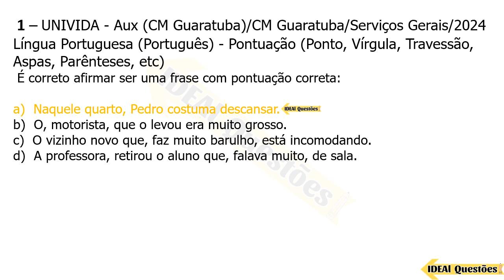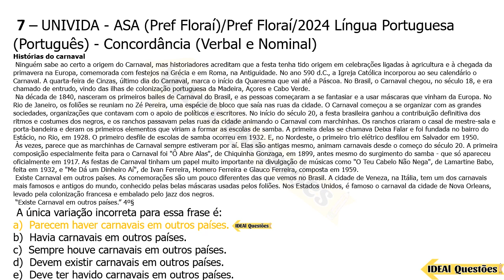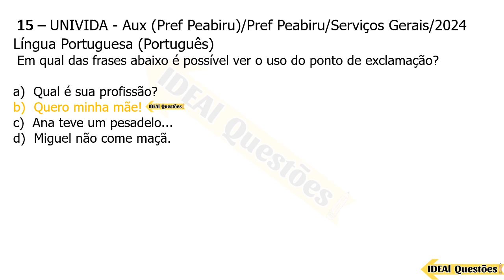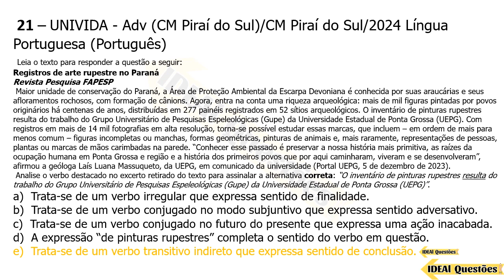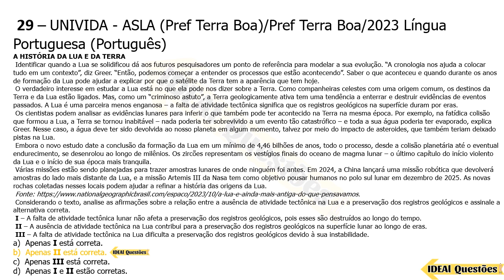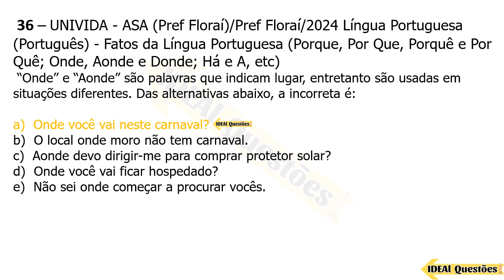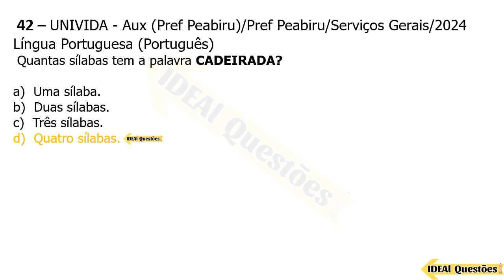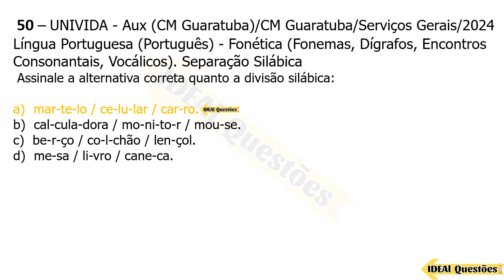50 QUESTÕES MAIS COBRADAS EM CONCURSOS | LÍNGUA PORTUGUESA PARA CONCURSO PÚBLICO | BANCA UNIVIDA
IDEAL Questões.

Questões De Concurso  - 50 QUESTÕES MAIS COBRADAS EM CONCURSOS | LÍNGUA PORTUGUESA PARA CONCURSO PÚBLICO | BANCA UNIVIDA - IDEAL Questões .

CONHECIMENTOS ESPECÍFICOS  ..